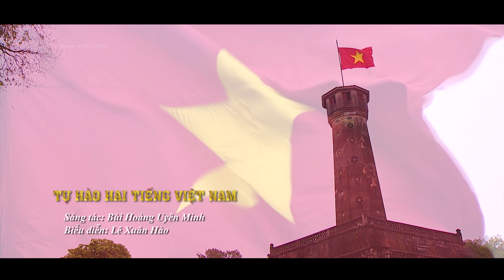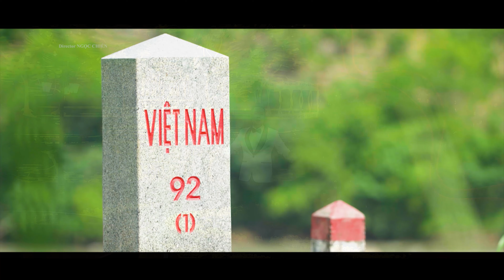TỰ HÀO HAI TIẾNG VIỆT NAM - Sáng tác: Bùi Hoàng Uyên Minh - Ca sĩ: Lê Xuân Hảo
Một ca khúc hay ca ngợi quê hương đất nước Việt Nam tươi đẹp